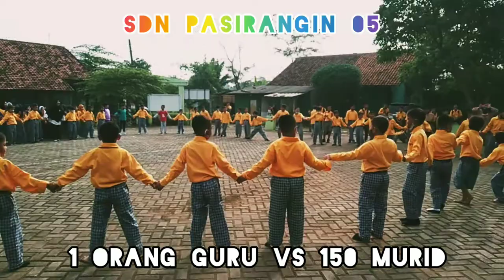Bayangkan!!! 1 orang guru vs 150 murid,ini# 25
Assalaamu'alaikum..Seorang guru harus siap dan tetap melaksanakan kewajibannya,sekalipun harus mengajar 150 orang murid dalam waktu bersamaan.150 murid tersebut kelas 1 dan kelas 2.Kelas 1A dan 1B dan kelas 2A juga 2B.Biasanya murid tersebut dididik dan dibimbing 2 orang guru,dan dilaksanakan 2 shif pagi dan siang sampai sore.Kebetulan 1 orang guru izin ada kepentingan keluarga,maka akhirnya 1 orang guru yang mendidik dan membimbing 150 murid tersebut dan membawa 150 murid tersebut ke halaman Sekolah.Video ini dibuat pada hari Rabu 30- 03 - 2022.
Saya mengucapkan terimakasih atas dukungannya..Semoga barokah..aamiin